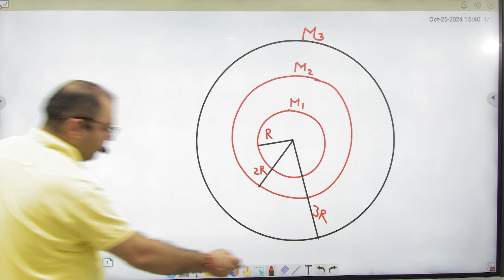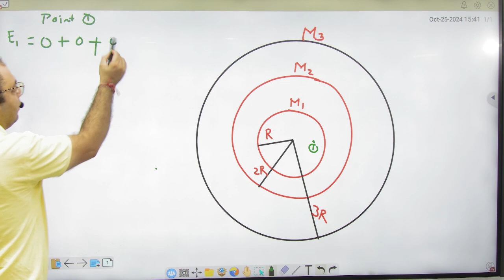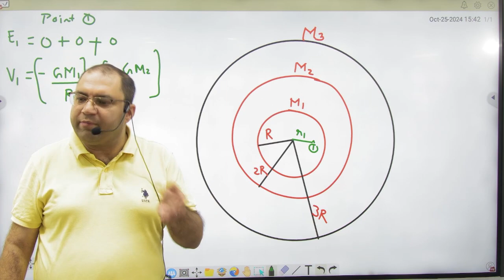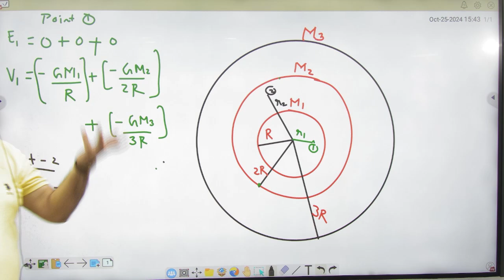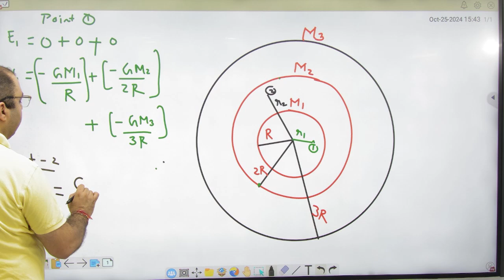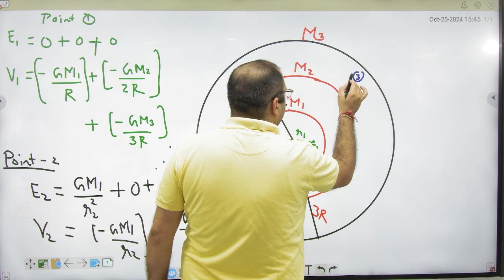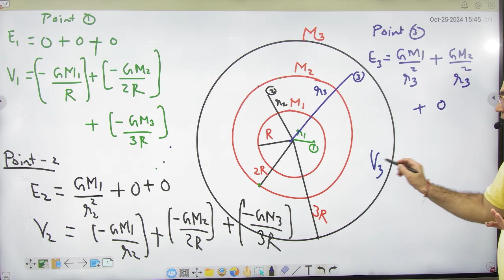4 Shell Problems